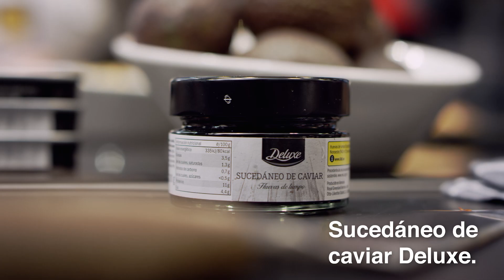Tostada de Boquerones 🍞🐟 | Recetas de Navidad | Lidl España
Hola me llamo Roberto Bosquet, aunque en las redes me conoceréis como @ChefBosquet, y de la mano de Lidl os traigo la experiencia Deluxe donde os vamos a enseñar un Menú Navideño que es económico y ¡delicioso!

Vamos a preparar un entrante diferente: es una Tostada de Aguacate con Boquerones del Cantábrico y Sucedáneo de Caviar. Una de las tapas que podéis servir esta Navidad a vuestros invitados.

Ingredientes:

- 2 rebanadas de pan Bio de Centeno
- 2 aguacates
- Pimiento piquillo asado Deluxe
- 80g de boquerones del Cantábrico Deluxe
- Tomate seco en aceite de romero Deluxe
- Sucedáneo de caviar
- Cebollino
- Aceite de Oliva virgen extra Deluxe

Preparación:

1. Calentamos las tostadas en un tostador. Trituramos el aguacate y lo untamos sobre las tostadas.

2. Cortamos los pimientos del piquillo en tiras y los colocamos.

3. Repartimos un boquerón sobre cada pimiento, tomate seco cortado al gusto y un poco de sucedáneo de caviar.

4. Decoramos con cebollino picado y rociamos con un poco de aceite de oliva virgen extra Deluxe.

¡Espero que os hayan gustado estas recetas Deluxe de Lidl y que las disfrutéis estas Navidades!

*PVP aproximado por ración para una persona. Consulta nuestros precios en tu tienda Lidl más cercana.